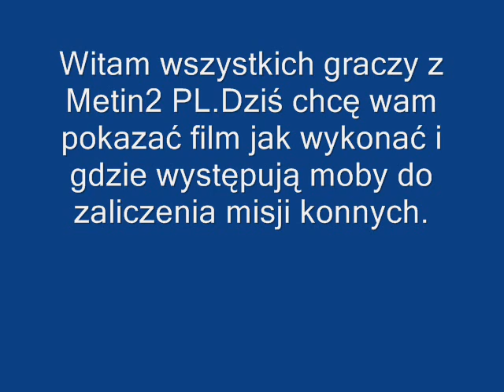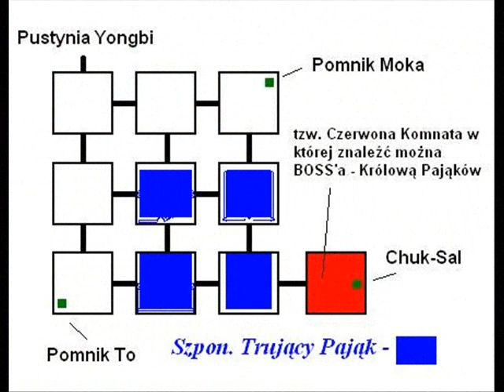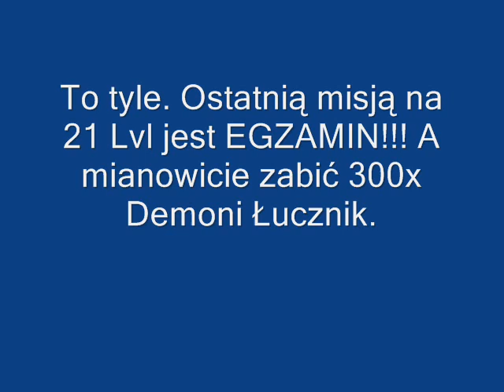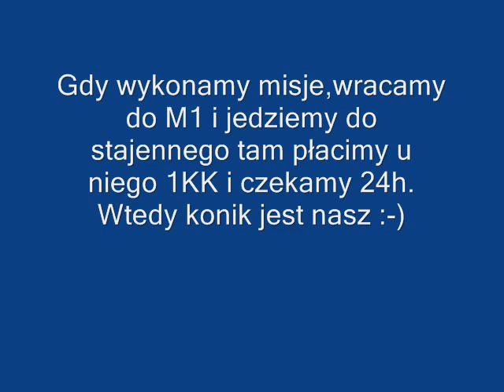Metin2 PL Poradnik - Misje Konne Shinsoo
W tym filmiku pokaże wam gdzie występują moby i jak je najlepiej zabijać. Jak nam wiadomo podczas misji konnych NIE WOLNO SCHODZIĆ Z KONIA bo wtedy mamy misje nie zaliczoną i będziemy musieli przyjść jutro. Myśle że każdemu szanującemu się graczowi Metin2 przyda sie taki poradnik. Misje konne można wykonać samemu lub z przyjacielem. Pozdrowienia dla wszystich moich znajomych jak i innych graczy z serwera 5: Shinsoo, Chunjo i Jinno.